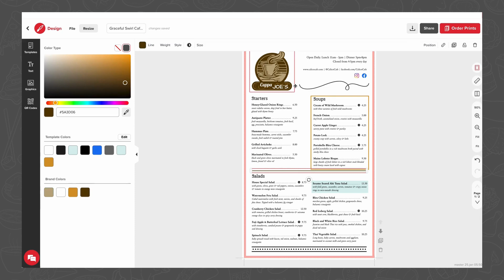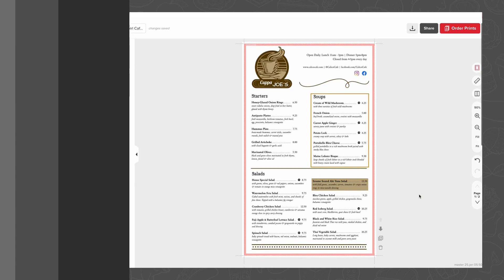My Brand: Choose Your Colors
Learn how to add a custom palette of brand colors to Brand to make designing more efficient.
My Brand is only available on our Pro Plan.